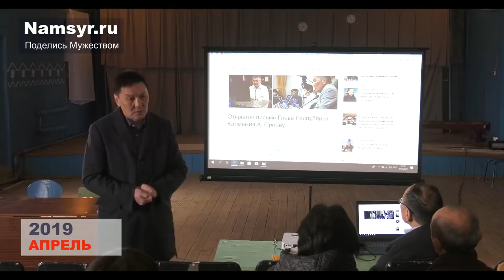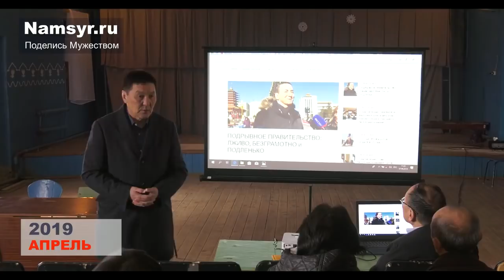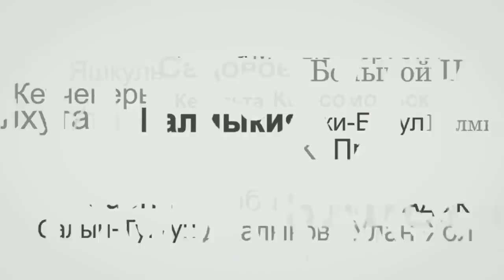Намсыр "ВАНГА" Манджиев о Бату "Хане" Хасикове еще в далеком 2019 году! Элиста. Калмыкия